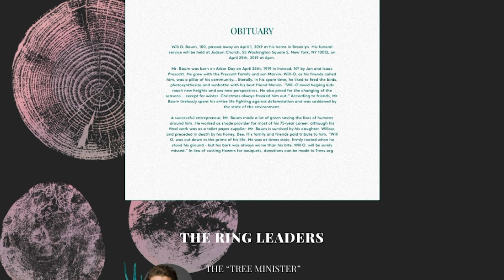MATTHEW MORRISON TALKS 'GLEE', FATHERHOOD & MORE!